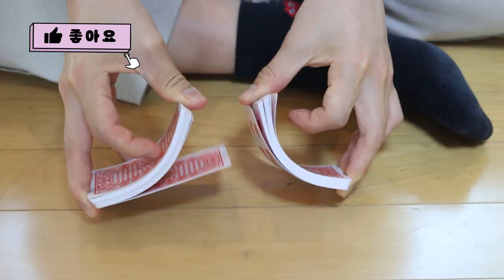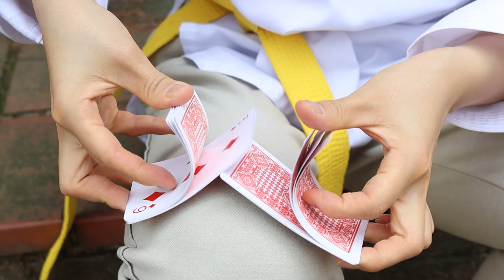일찐한테 돈 뺐겼다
리온이가 사이다 복수를 해줬네요!
이제 육학년 형아가 괴롭히지 않겠죠?
마지막에 저 할머니는
엄마한테 천재 사과 팔았던 할머니인데..
리온이도 결국엔 천재 사과를 먹게 됐네요!
리온이는 과연 어떤 능력이 생길까요?
다음 이야기를 기대해 주세요!